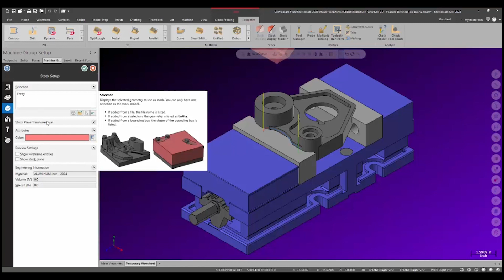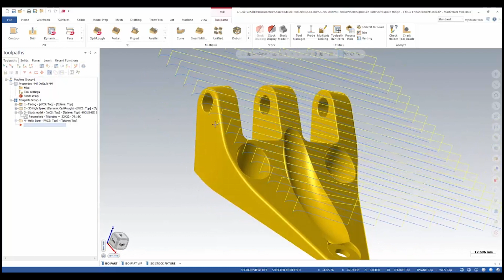Mastercam 2024 – Machine Group Setup Changes | 2 Minute Tuesday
In tomorrow's episode of two minute Tuesday we're gonna show you some new changes to the Machine Group setup for stock setup in Mastercam 2024.

If you are interested in learning more about numerous manufacturing solutions that will fit your company's needs, please contact Cimquest at .